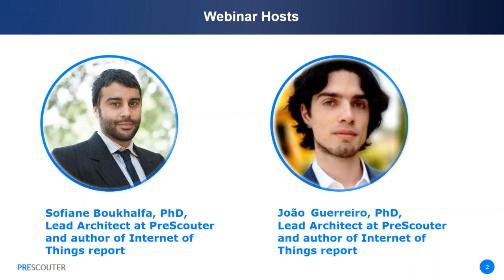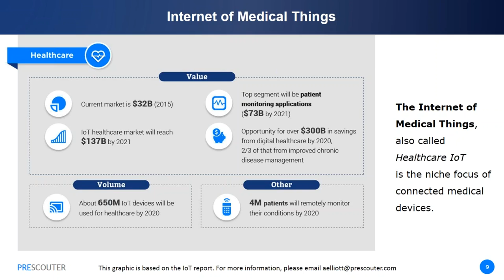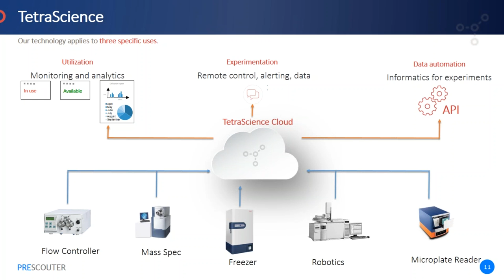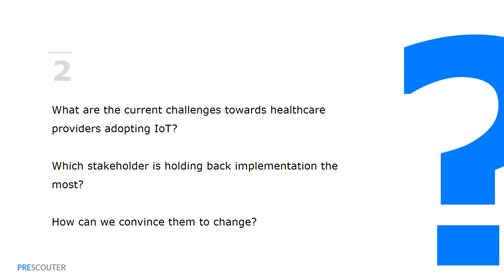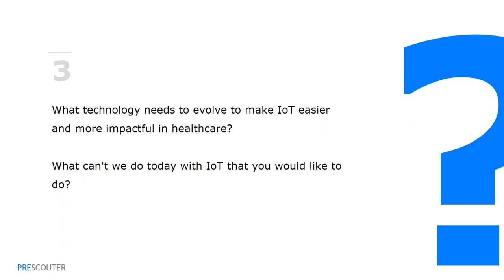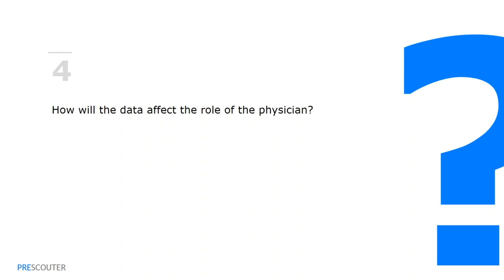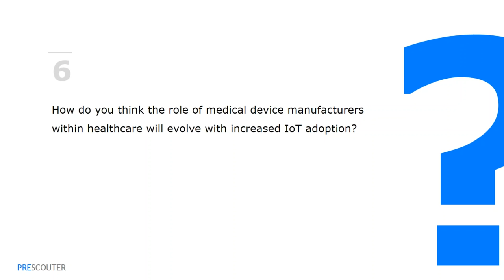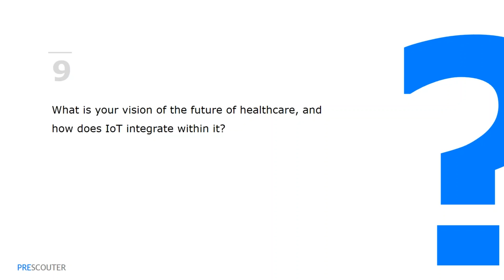PreScouter: Internet of Medical Things: Industry Roundtable Webinar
PreScouter, a company that provides corporate innovation leaders with the data and insights on which to base product development and R&D planning decisions, invites you to learn about how competitors are using Internet of Things (IoT) to disrupt the healthcare and pharmaceutical industries through an exclusive PreScouter webinar.

In this IoT webinar, PreScouter partners with guest speakers: Alok Tayi, CEO of TetraScience and Neil Schappert, CEO of PilotFish to specifically address how Internet of Things will impact pharmaceutical and healthcare through a series of questions.

The full IoT report, which is approximately 130 pages, includes an introduction to IoT, findings and adaptations. Moving from a broad overview of IoT, the report takes an in-depth look at Smart Homes, Smart Healthcare, Smart Retail and Smart Manufacturing with infographics. Each section has an overview and an in-depth analsysis on several key players in the IoT space.

The IoT report covers Smart Healthcare innovators including Microsoft, Samsung, Oracle, GE, PilotFish and Chrono Therapeutics among others.

In the Smart Manufacturing space, adaptations from Schneider Electric, Honeywell, and Siemens are covered.

In the Smart Homes space, Intel, Smartrac, and IBM are some of the key players covered.

Two of the IoT report authors presented in an IoT Webinar - Internet of Medical Things: Industry Roundtable with two CEOs from companies spotlighted in the report, TetraScience and PilotFish.

IoT has a total potential economic impact of $3.9 tillion to $11.1 trillion a year by 2025.

We understand that our clients need to become abreast of current trends and quickly discover the competitive landscape and the market potential of disruptive technologies.